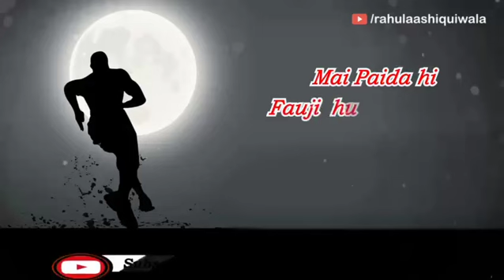army lover uniform# one man army💪💪💪💪